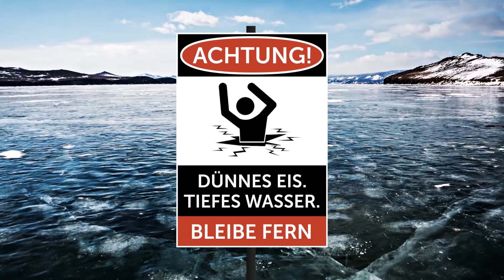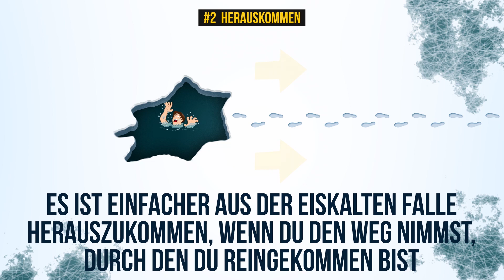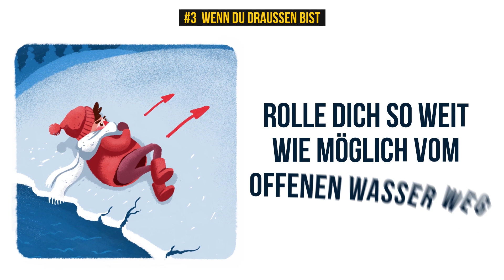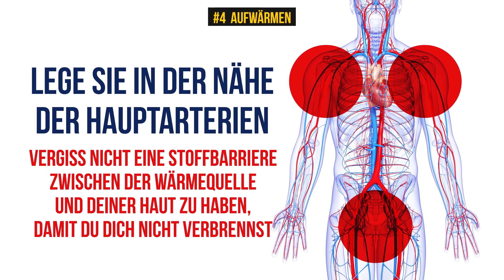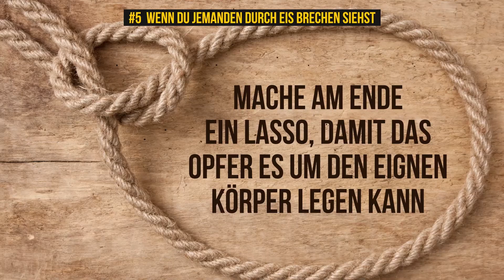Was tun, wenn du durch Eis Fällst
Finde die wichtigsten Regeln heraus, wie du in einer Notsituation überleben kannst, wenn du durch Eis brichst. Präge dir diese Überlebenstricks ein, um dein eigenes Leben oder das Leben anderer in Schwierigkeiten zu retten.
Es wäre zu einfach zu sagen, dass der beste Weg, um nicht durch Eis zu fallen der ist, nicht auf dünnem Eis zu laufen oder Warnsignale direkt zu ignorieren. Aber Unfälle passieren, und jeder könnte in eiskaltes Wasser fallen. Und dann sind Unterkühlung, Panik und das Untergehen große Herausforderungen. Aber es ist nicht unmöglich zu überleben, wenn du mehrere Tipps kennst, die dir das Leben retten können.
Bleib ruhig, nachdem du hineingefallen bist, versuche zu verhindern, dass dein Körper instinktiv verzweifelt nach Luft schnappen muss, während du im Wasser bist. Du musst deine Herzfrequenz verlangsamen, die wegen des Schocks bei hundert Meilen pro Stunde liegen wird. Denke daran, du hast mehr Zeit, als dein verängstigender Verstand denkt .. Unterkühlung tritt nicht für mindestens 10 Minuten ein. Es ist einfach aus der eiskalten Falle herauszukommen, wenn du den Weg nimmst, durch den du reingekommen bist. Wenn du draußen bist und zurück auf das Eis, versuche nicht sofort aufzustehen. Krieche auf Händen und Knien oder auf dem Bauch in die Richtung, aus der du gekommen bist. Sobald du an einen warmen Ort kommst, zieh deine nassen Kleider aus, wickle dich in eine Decke und trink etwas Warmes.
Wenn du jemanden durch Eis brechen siehst, laufe nicht kopfüber zur Rettung, krieche. Du wirst niemandem helfen, wenn du selbst zum Opfer wirst. Versuche das Opfer zu beruhigen und ziehe es vorsichtig heraus. Wärme sie auf und bringe das Opfer so schnell wie möglich ins Krankenhaus.